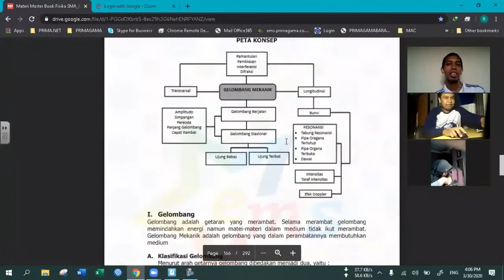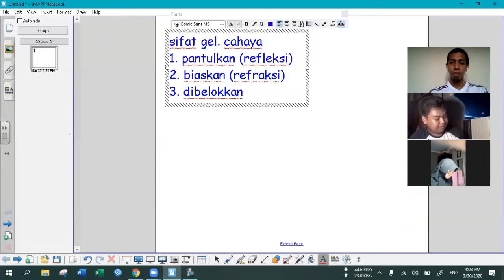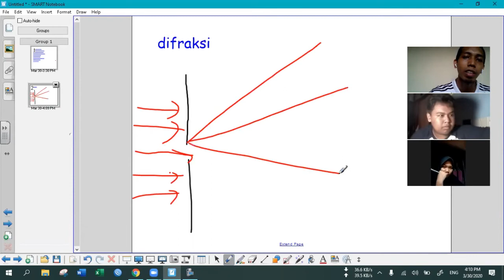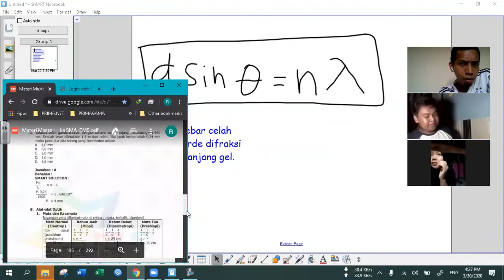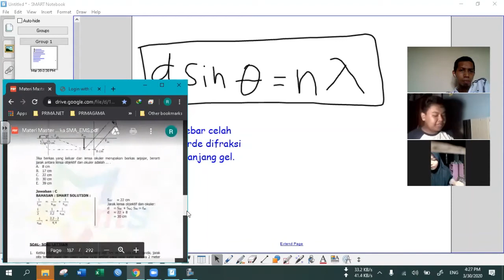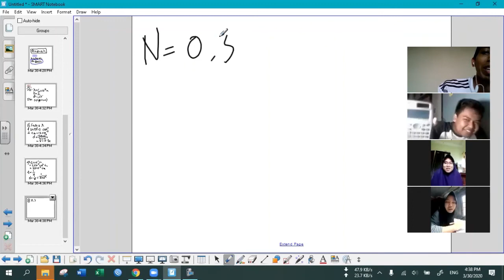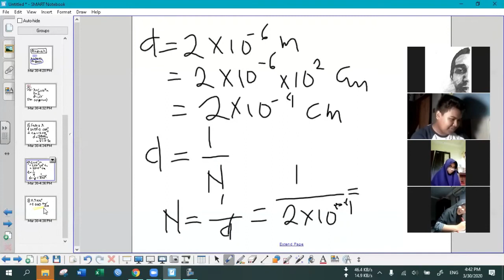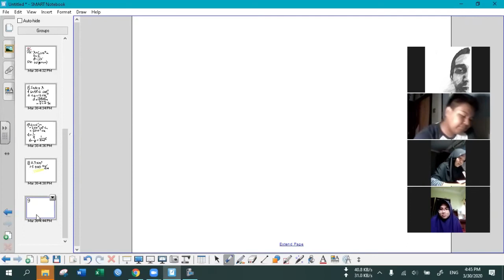PRIMAGAMA BARABAI - FISIKA KELAS 10 MIA LIVE VIA ZOOM (30 MARET 2020)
COVID 19 - BELAJAR FISKA LIVE VIA ZOOM BERSAMA SISWA PRIMAGAMA, DI SAMPAIKAN OLEH INSTRUKTUR SMART ABDULLAH AL MUKARRAM